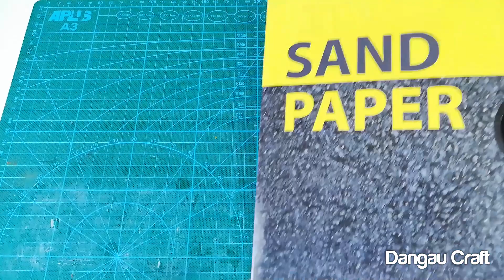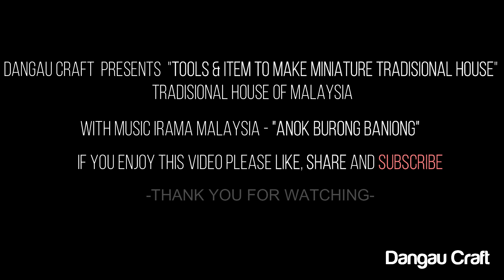What Tools and Equipment To Make Miniature House / Alat Miniatur House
This video present item and tools use for make miniature house from Skewer Bamboo or Popsicle Stick.

1. A3 Green Cutting Mat
2. Sand Paper P100
3. Tree Pruning Cutter Garden
4. L-Square Steel 200mm x 300mm
5. Grip F-Clamp bar 4''
6. Needle steel File 4mm
7. Plastic Ruler 30 cm
8. Pencil
9. Super Glue 502
10. Terumo Needle 25G x 1''
11. Clothes Clips
12. Set Mini Electric Grinder Tools
13. Mini Electric Grinder 160W
14. Bamboo Skewer 20cm x 5cm
15. Hygienic Bamboo skewer 10'' x 3mm
16. Tooth Pick

The music is Traditional Song from Terengganu, Malaysia. The title is ANOK BURONG BANIONG

Thank you..We Love You All!!!